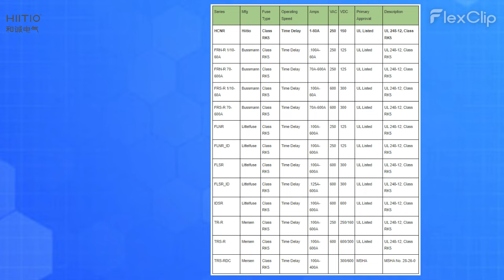250VAC/150VDC 10-60A CLASSS R TIME DELAY RK5 FUSE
Can be applied in circuits subject to temporary motor overloads and surge currents to provide both high-performance short-circuit and overload protection

The overload element provides protection against low-level overcurrent of overloads, and will hold an overload which is five times greater than the amprating of the fuse for a minimum of 6~10 seconds

👋 GET TO KNOW US BETTER